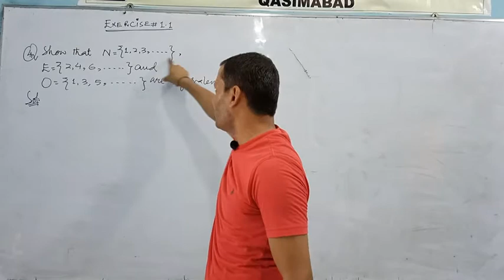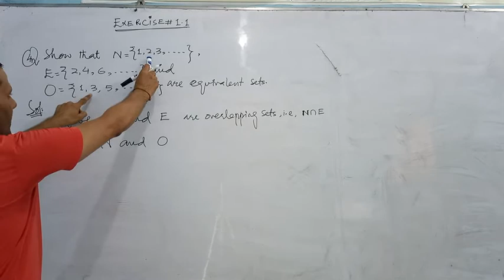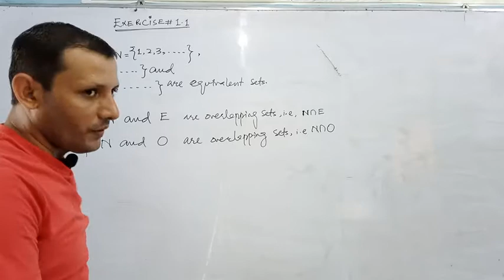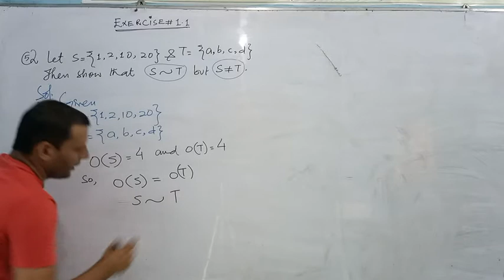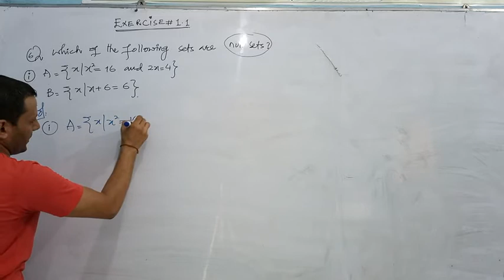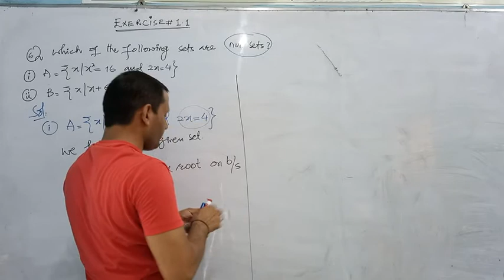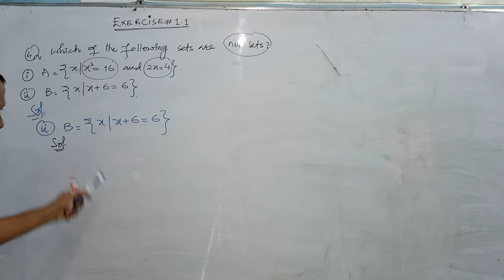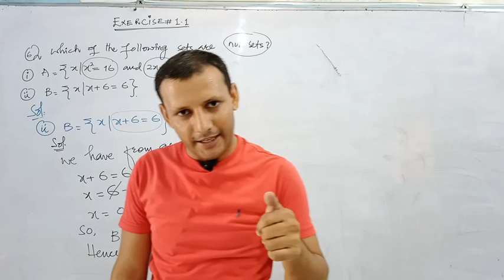CLASS:XI | EXERCISE: 1.1 | SOLUTION OF Q.NO: 4, 5 & 6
CLASS:XI
EXERCISE: 1.1
SOLUTION OF Q.NO: 4, 5 & 6.